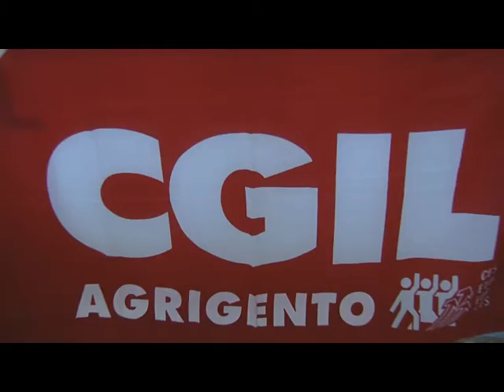Agrigento, bilancio e prospettive della Cgil - STUDIO 98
E' stato un 2018 intenso per la Cgil di Agrigento. Tante le lotte sindacali portate avanti durante l'anno, sul versante lavoro e non solo. Il 2019 si preannuncia ancora di più battagliero. L'intervista con il segretario provinciale, Massimo Raso.